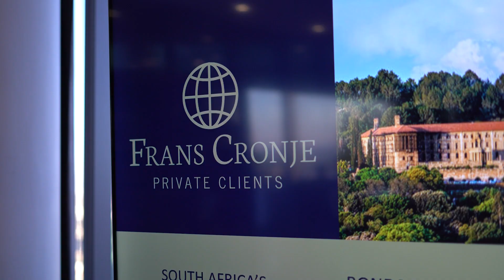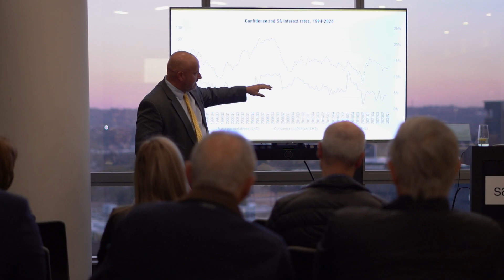Client Event with Dr. Frans Cronje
Dr. Frans Cronje, an esteemed expert in political and economic analysis, presented his views on the Prospects for South Africa's GNU Government at an exclusive client event.